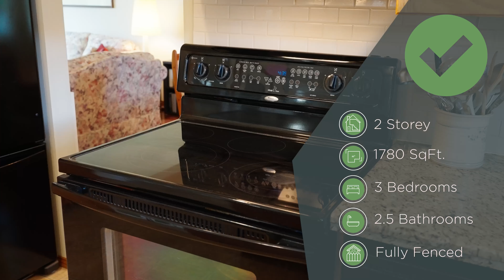15 Downsview Court, Amy Sheffar